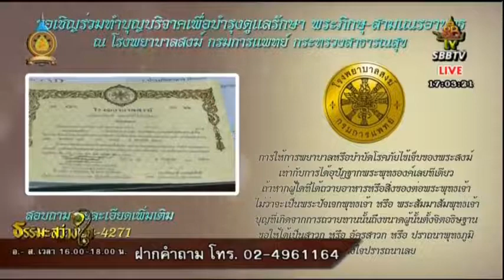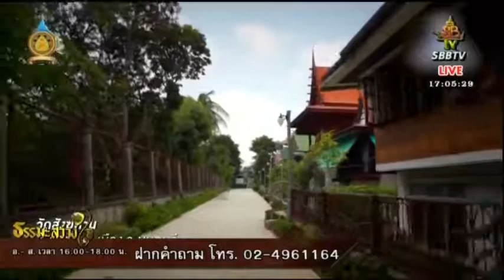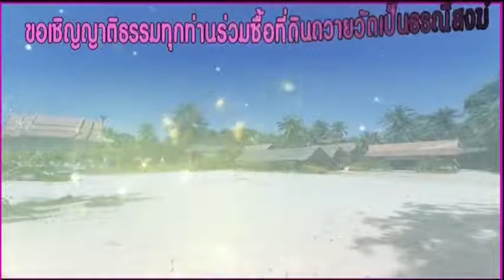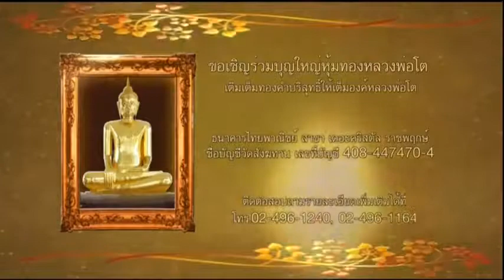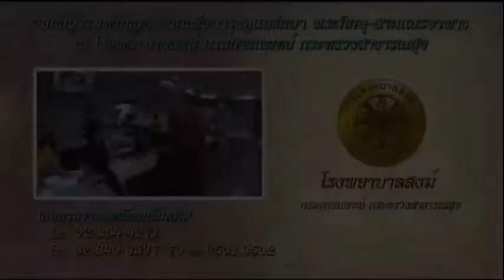30 ธค 63 รายการธรรมะสว่างใจ พระอาจารย์กฤช นิมฺมโล โทรเข้ารายการ 024961163